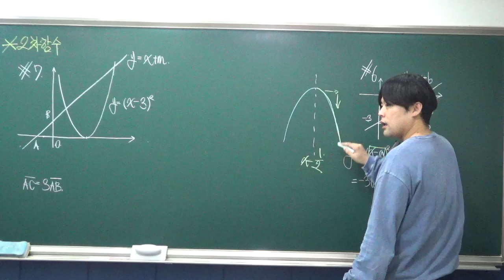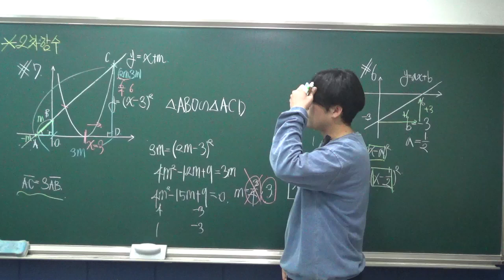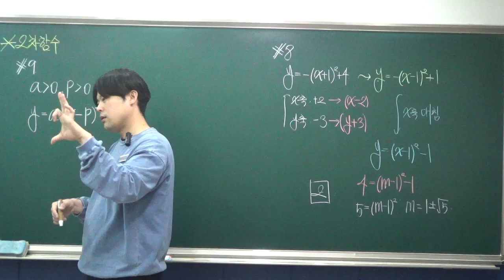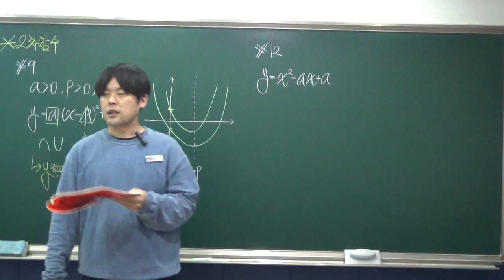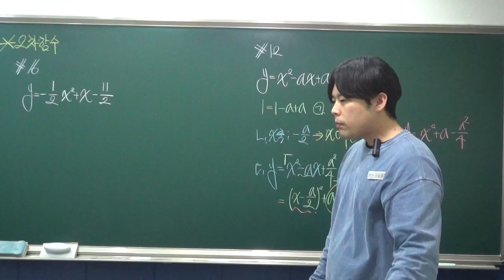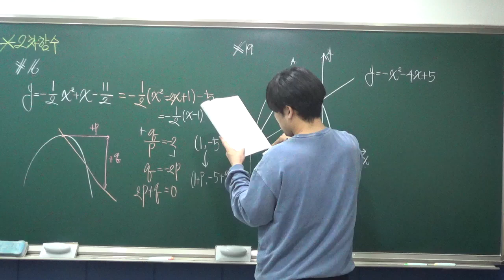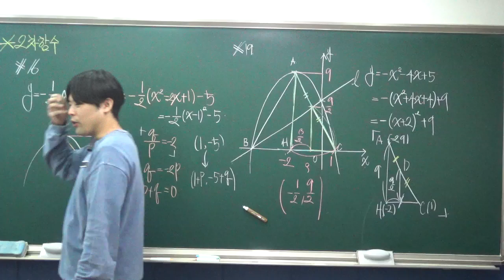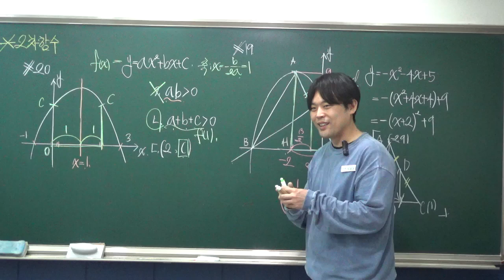[중3상심화반(중2)] 2차함수 그래프 8월9일